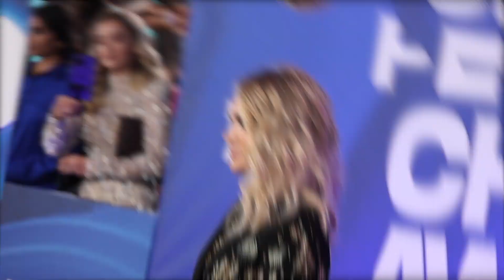Wow! Das waren die besten Looks der People's Choice Awards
Genau wie im vergangenen Jahr haben sich die Stars auch für die diesjährigen People's Choice Awards wieder herausgeputzt! Dieses Event ließen sich weder Film- und TV-Stars noch Sänger und Musiker entgehen. Auch wenn nicht alle mit einem Preis nach Hause gehen konnten, haben sich einige Promis mit ihren Outfits im Gedächtnis verewigt: Shania Twain (57) posierte in einem transparenten Leo-Kleid, während Olivia Wilde (38) in ihrem Abendkleid ihre Nippel durchblitzen ließ. Auch Stars aus der Erfolgsserie Grey's Anatomy konnten mit ihren Outfits überzeugen – vor allem Ellen Pompeo (53) sorgte in ihrem Glitzer-Look für einen Wow-Moment. Lil Rel Howery (42) setzte dagegen auf einen schlichteren Kleidungsstil. (jri/sre)